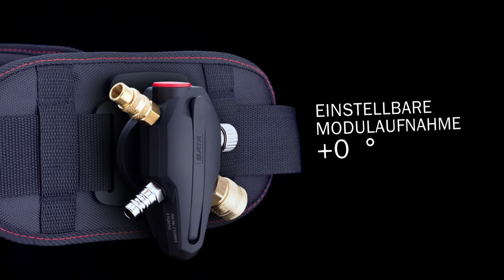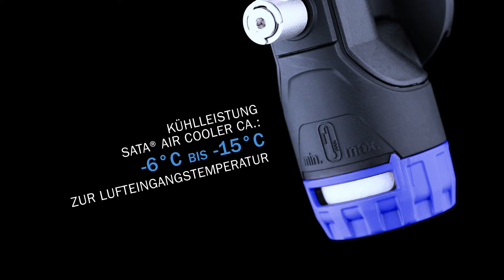SATA - air vision 5000 system (DE)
SATA air vision 5000 system
Umgebungsluftunabhängig –  damit sicher. Komfortabel. Vollkommen.
Wir stellen Euch in einem kurzen Video die Features der einzelnen Komponenten des Atemschutzsystems SATA air vision 5000 vor.